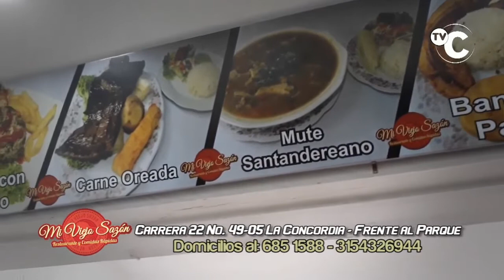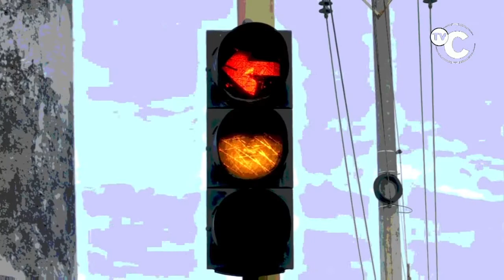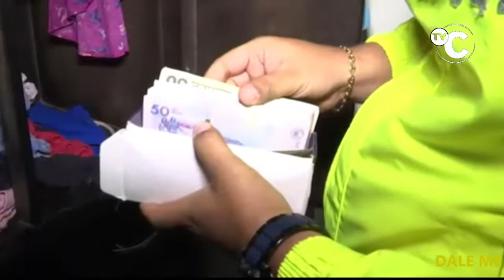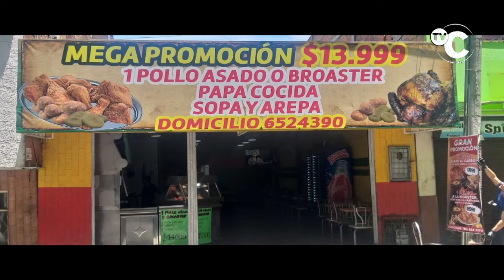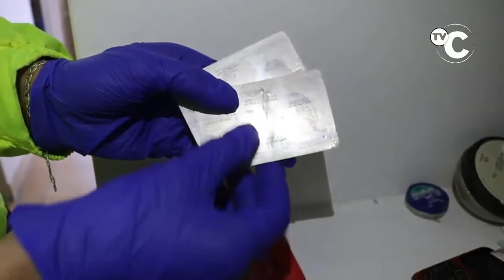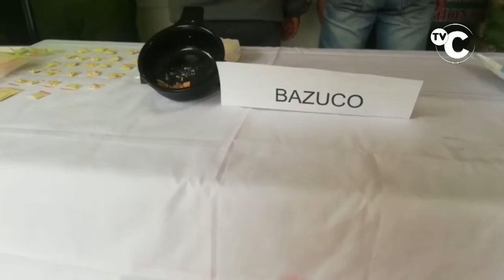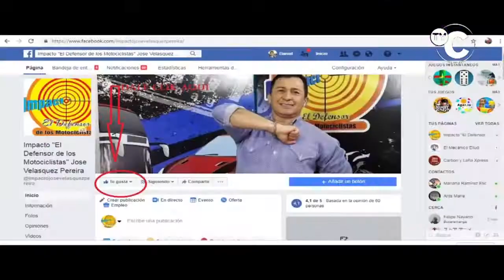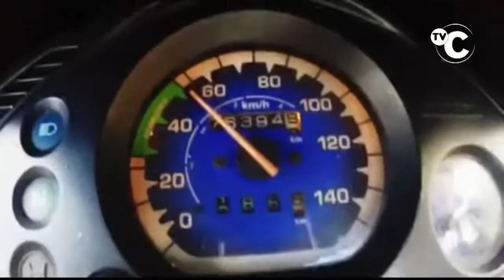IMPACTO Noticias de Colombia- Jueves 14 de Noviembre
01- BOGOTA- 14 RATAS que ESTAFARON por mas de 3 mil Millones a 7 compañías de seguros, fueron Capturados en los departamentos de Santander, Cesar, Magdalena y Bogotá.

02- BOGOTA- mayor General CARLOS RODRIGUEZ, director de Policia de Transito y Transporte -

"03- FLORIDABLANCA- Por fin Cayeron los RATAS DE LA CUMBRE que vendían Droga Alrededor de los Colegios y Centros Deportivos-

03- FLORIDABLANCA- Niños Usados para ocultar drogas-

03- FLORIDABLANCA- Operativo y capturas- Tienda, casas y carros de los RATAS que Perderán por Extinción de Dominio"

04- PUERTO SANTANDER- Así fue el Operativo de Policía donde Capturó a alias CONEJO,de LOS RASTROJOS

05- CALI- Policía capturó a LOS TARJETEROS- un red de estafadores y suplantadores que fabricaban huellas dactilares en látex

06- PIEDECUESTA - Niño arrollado por este Motociclista que ni siquiera paró a auxiliarlo como rodena la Ley-

07- BOGOTA- 93 BANDAS CRIMINALES, mas de Mil RATAS capturados por la Policía, son los resultados en 6 meses de Lucha contra el Crimen en la Capital

"08- CIMITARRA- Policía capturó 11 DELINCUENTES que talaban Bosques para Sacar madera con guías y permisos FALSOS- de la Banda LOS CASTORES-

09- OCAÑA- EJERCITO y Policía capturaron 2 OCAÑEROS con bastantes Dosis de base de COCAÍNA

11- CUCUTA- Capturado Jhon Carlos Patiño Morales, de 36 años de edad, alias JAPONÉS,atentó contra la vida de un Fiscal Especializado

12-YUMBO- Valle Del CAUCA- RATAS de Carros Capturado Se trata de las bandas 'los kit', 'los picantico' y 'los tatas', capturados en operativos adelantados en los barrios Belalcázar, San Bosco, Alto Jordán y El Guabal

"13- BOGOTA- POR $600N MIL MAMA ENTREGÓ A SU HIJA DE 14 AÑOS PARA QUE LA PROSTITUYERAN estos DEGENERADOS que fueron capturados y los mandaron a la Cárcel

14- SAN PEDRO DE LOS MILAGROS- Corregimiento de OVEJAS- Antioquia- mientras el señor Crisanto Agudelo caminaba hacia su vivienda, es impactado fuerte por el vehículo de placas WZE377, afiliado a la empresa POSTOBON, quien retrocedía su vehículo a gran velocidad como se observa en el video pasándole el camión por encima.

15- OCAÑA- Esta pequeña RATA de 23 años la sorprendieron ROBANDO MERCANCÍA los dueños de un local de Ropa, - Cerraron las Puertas, llamaron a la Policía y la Capturaron

16- COLOMBIA- Valientes MAMAS como esta son Ejemplo para las Madres de UNIVERSITARIOS Y VAGOS, que piensan Salir Dizque a PROTESTAR este 21 de Noviembre- Así es como descubre un CAPUCHO o PICHÓN DE TERRORISTA

17- MEDELLIN- La Policia SI CAPTURA a VÁNDALOS que Pintan Grafitis, como a este que Escribió en un vagón del Metro en su interior pintado con alusión al paro del próximo 21 de noviembre.

18- BOGOTA- a este RATA lo Capturaron después de que le robó un Celular a un usuario de la CICLORUTA